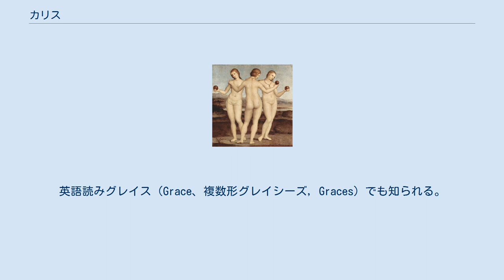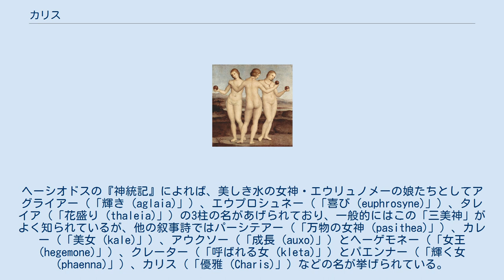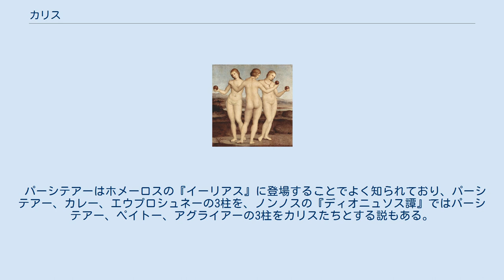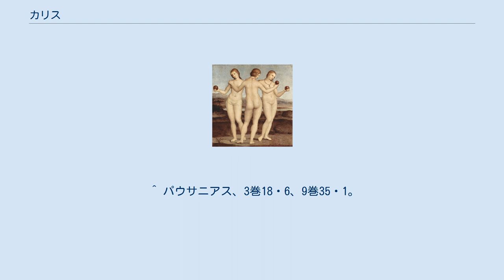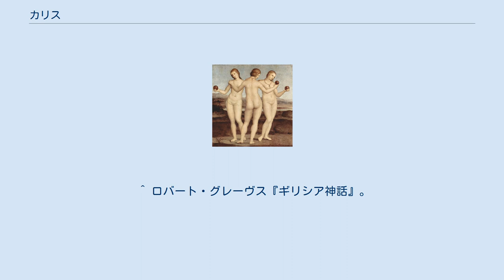カリス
『三美神』（アグライアー、エウプロシュネー、タレイア）、ラファエロ・サンティ/絵、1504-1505年頃、コンデ美術館所蔵 カリス（古希: Χάρις, Charis）は、ギリシア神話に登場する、美と優雅を司る女神たち。
複数形はカリテス（古希: Χάριτες, Charites）。
 カリスは通常はゼウスとオーケアノスの娘エウリュノメーの娘たちとされるが、母親はヘーラーとする説も多い。
また、ヘーリオスとヘスペリスたちの一柱アイグレーの娘たち、あるいはディオニューソスとアプロディーテーの娘たちとする説もある。
ローマ神話にも取り入れられ、グラティア（Gratia、複数形グラティアエ, Gratiae）と呼ばれた。
英語読みグレイス（Grace、複数形グレイシーズ, Graces）でも知られる。
 カリスたちは美や愛嬌、優雅といった美しい若い娘の姿であるとされる。
オリュムポス山の山頂に住み、神々の宴ではアポローンの竪琴やムーサたちの歌声と共に演舞した。
神々や人々に肉体的な美しさを表して喜ばせるだけでなく、精神的な部分においても優美を与えたといわれるため、美術だけでなく技術を志す人々にも信仰された。
本来は春の芽生えの活力を表した神であったと考えられている。
愛と美の女神となってからはアプロディーテーの従者とされるようになり、またその娘とする説も生まれた。
 元々人数は不定であったらしい。
ヘーシオドスの『神統記』によれば、美しき水の女神・エウリュノメーの娘たちとしてアグライアー（「輝き (aglaia)」）、エウプロシュネー（「喜び (euphrosyne)」）、タレイア（「花盛り (thaleia)」）の3柱の名があげられており、一般的にはこの「三美神」がよく知られているが、他の叙事詩ではパーシテアー（「万物の女神 (pasithea)」）、カレー（「美女 (kale)」）、アウクソー（「成長 (auxo)」）とヘーゲモネー（「女王 (hegemone)」）、クレーター（「呼ばれる女 (kleta)」）とパエンナー（「輝く女 (phaenna)」）、カリス（「優雅 (Charis)」）などの名が挙げられている。
また、ペイトー（「説得 (Peitho)」）もカリスの1柱と言われることがある。
 パーシテアーはホメーロスの『イーリアス』に登場することでよく知られており、パーシテアー、カレー、エウプロシュネーの3柱を、ノンノスの『ディオニュソス譚』ではパーシテアー、ペイトー、アグライアーの3柱をカリスたちとする説もある。
また、アテーナイではアウクソーとヘーゲモネーの2柱以外にペイトーも加えた3柱を、ラコーニア地方ではクレーターとパエンナーの2柱をカリスたちとしていた。
後にラコーニア地方のスパルタではアグライアー、エウプロシュネー、クレーターの3柱を指すようになった。
またヘーパイストスの妻をカリスの1柱とする説があり、一般的にはこれはアグライアーであるとされるが、ホメーロスによれば単にカリスという名であるとされており、カレーを指す場合とがある。
 明らかとなっているカリスたちは下表参照。
最後の5人には古代ギリシアの壺絵に描かれたカリスの名。
 『プリマヴェーラ』（Primavera）細部、サンドロ・ボッティチェッリ/絵、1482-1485年頃、ウフィツィ美術館所蔵 ^ ヘーシオドス、907～909。
アポロドーロス、1巻3・1。
ヒュギーヌス、序文。
 ^ アンティマコス（パウサニアス、9巻35・5の引用）。
 ^ 『イーリアス』14巻。
 ^ 高津春繁『ギリシア・ローマ神話辞典』p.100b。
ロバート・グレーヴス『ギリシア神話』。
 ^ パウサニアス、9巻35・2。
 ^ パウサニアス、3巻18・6、9巻35・1。
 ^ 『イーリアス』18巻。
 ^ パウサニアス、9巻35・1。
 ^ ヘーシオドス、945～946。